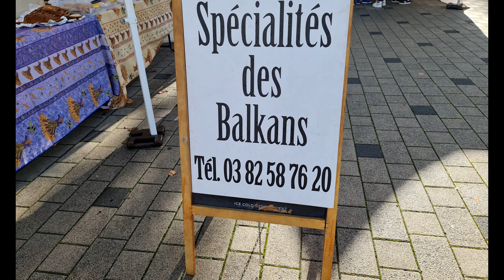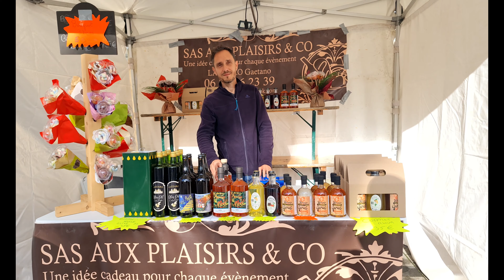22 septembre : retour sur le Marché du Terroir et de l'artisanat organisé par Yutz'Actif !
Une fois de plus le marché du Terroir et de l'Artisanat a attiré de nombreux Yussois !
Retour sur cette agréable manifestation !